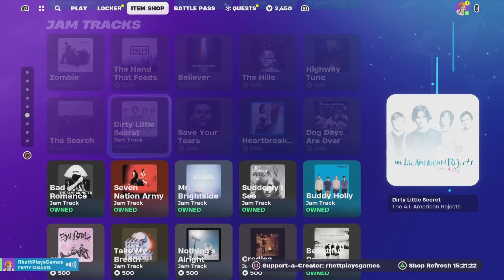Village/Home Redesigns! (FN Lego Day 11!)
Hello Pumpkin Players on YouTube its RhettPumpkinz! Second Account YouTube Things going on here! Shoutout to @190kj, @ItsDemoFN  & Claudia! Some random clips taken from the past few days! Mostly house moving & building!

0:00 Monorail Prototype
0:50 House Show
1:28 Random Clips
2:31 Claudia's Renovation
5:47 Whoville Redesign
9:03 Thanks for watching!